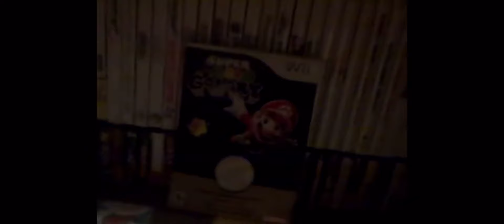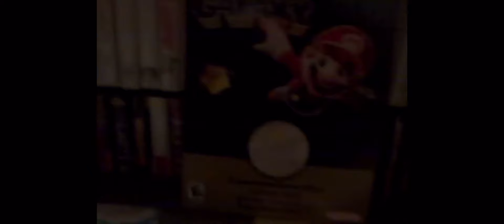Nintendo game systems Re-uploaded